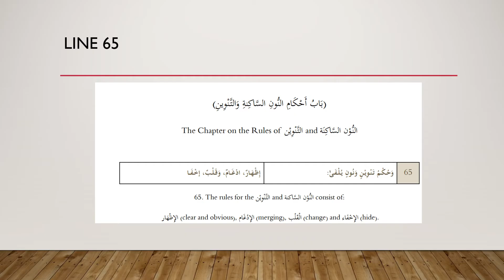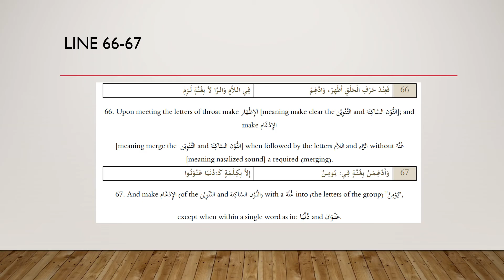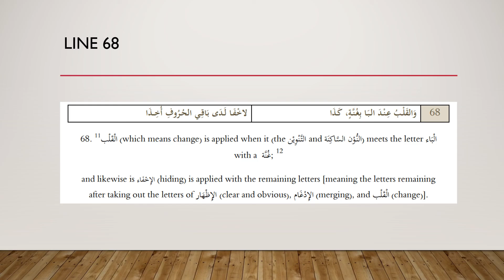Al Jazariyyah | Lesson 11